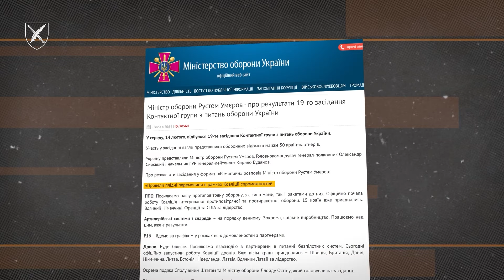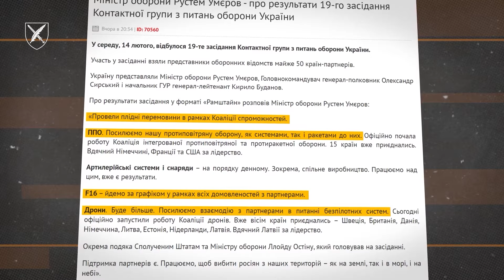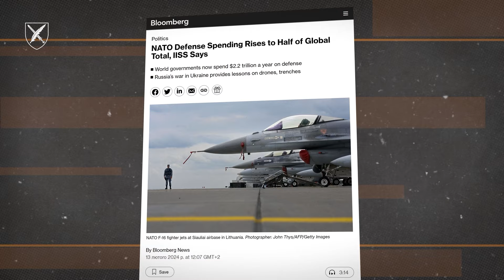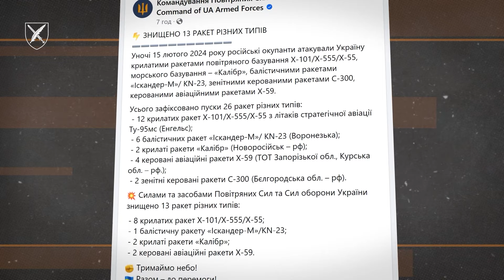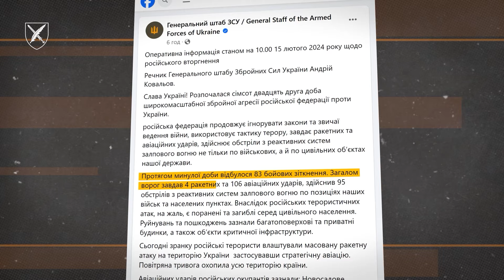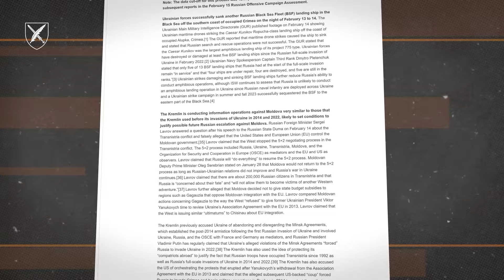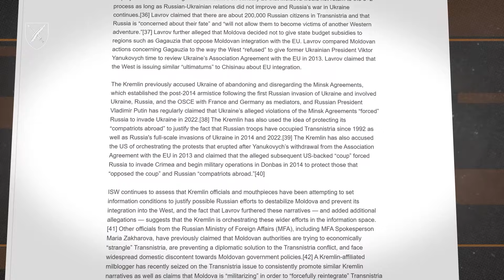Стали відомі підсумки 19-го засідання Контактної групи з питань оборони України «Рамштайн»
«Говорить СтратКом» 15.02.24
В цьому випуску:

- «НАТО має суттєво посилити оборонні витрати» - міністр оборони Естонії Ханно Певкур.

- В ніч на четвер ворог провів ракетну атаку по Україні. Збито 50% ворожих ракет;

- За добу ворог втратив 950 окупантів;

- росія готує інформаційні умови для того, щоб найближчим часом почати в Молдові гібридну операцію – висновки Інституту вивчення війни (США)